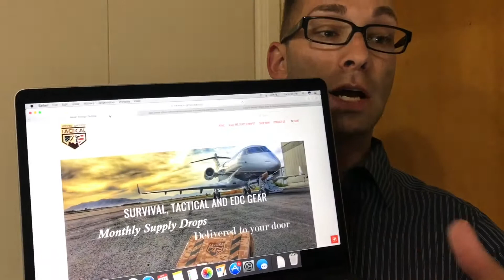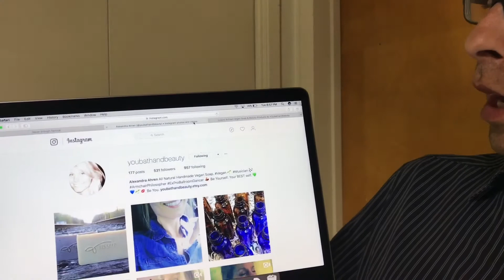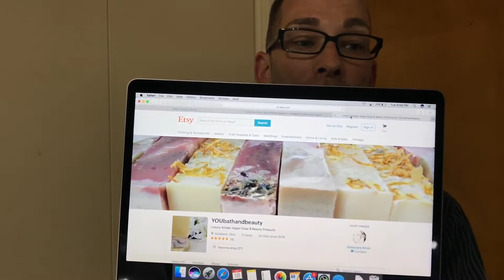VLOG S1 E2 - Channel Update: Are More Reviews Coming?